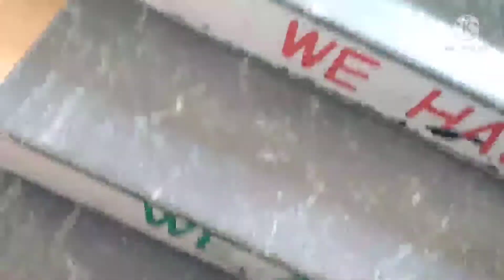bahan ko diya surprise !! sahjan ke phool ki sabji bni dinner me by hema @vaani vlog